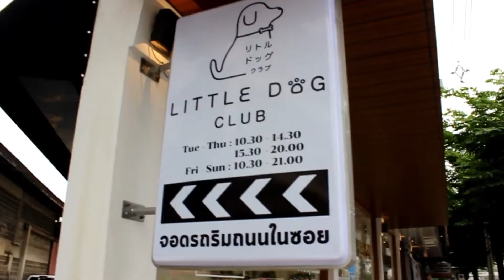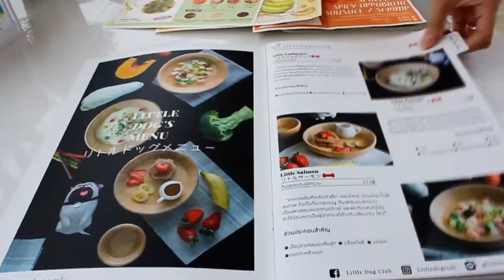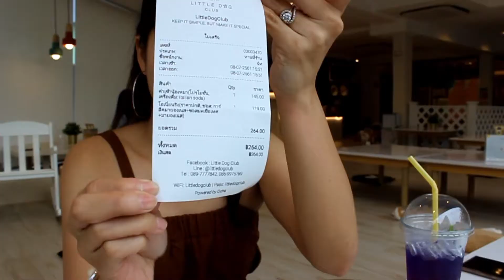ทาสหมา พาบอสไปเที่ยว!...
วันหยุด พาเจ้านายไปเที่ยว
ร้านที่ให้น้องหมาเราเข้าไปได้ด้วยค่อนข้างจำกัด
แต่ร้านนี้เอาเข้าได้
บรรยากาศดี
อาหารจะหน้าตาน่ากินขนาดไป ไปชมกันค่า...